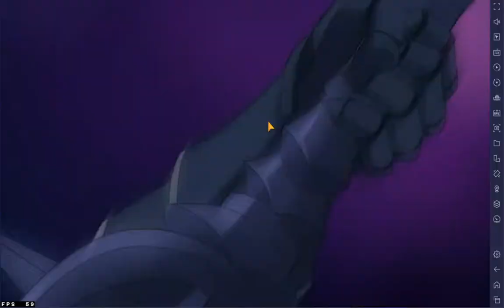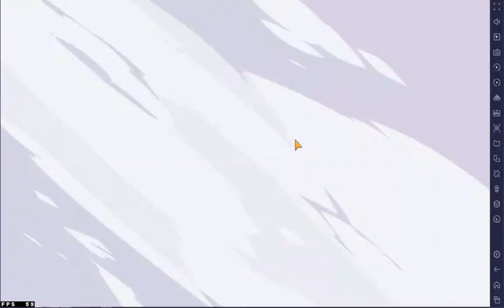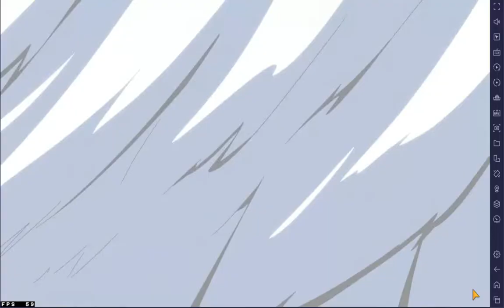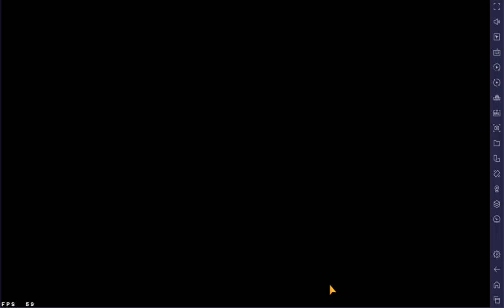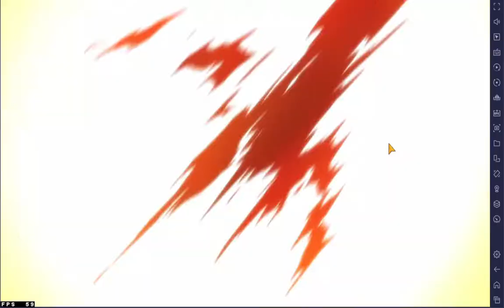Epic Seven RTA: Episode 11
Alright, back just in time to get the skin, as always I'm aiming for champion for the skin